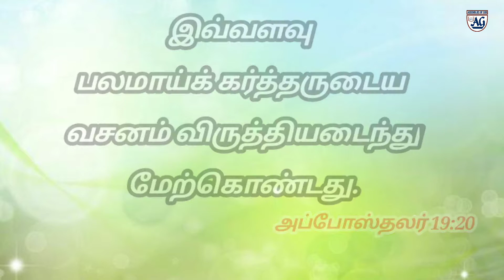இன்றைய வசனம் || Sis.Vennila Earnest || Bethel Revival AG Church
Specialy focused for "Gods Expectation For Revival" to individual Man life.Revival is most important role for Christianity we promote that Revival conceptthough Bible from Book of Acts. Its's  very helpful for personal comparision to Human thoughts and also Gods thoughts.There is No Doubt It's Gods Voice. In each and everyday our channel promote this revival topic at 6 AM," WORD OF GOD"by Sis.Vennila Earnest

► Sunday Service ⌚ Timing:
1st Service: 6:00am - 7:30am
2nd Service: 08:00am - 09:30am
► Fasting Prayer

✉ Address:
Bethel Revival AG Church
Kangeyam Road,Sundharapuri,Nathakkadaiyur
Tiruppur-638108.